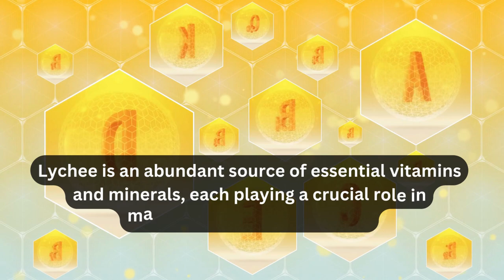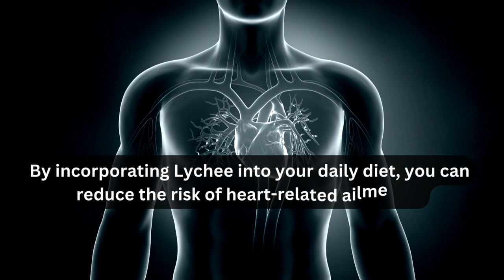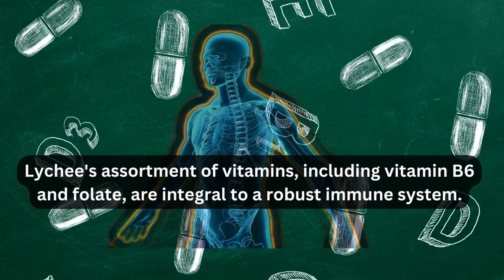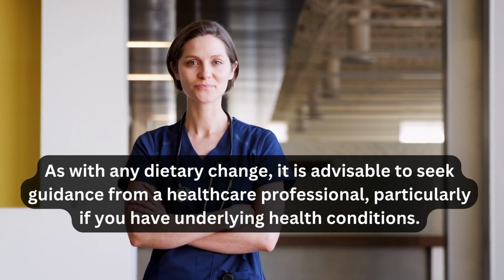Lychee - Nutritional Value and Health Benefits when taking Daily | Health and Fitness | Healthy Diet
🌟 Explore the Amazing Health Benefits of Lychee - Your Daily Nutrient Boost! 🍓🌿

Looking to supercharge your health routine? 🏋️‍♂️ Dive into the world of Lychee, the tropical wonder that's packed with an abundance of nutrients and benefits! 🌴🍒

🍇 Discover the Rich Nutritional Profile:
Get ready to be amazed by the impressive nutrient content of Lychee! 💪 This juicy fruit is a powerhouse of Vitamin C, essential for a robust immune system. 🛡️ Its fiber content aids digestion and supports a healthy gut, while the antioxidants work wonders for skin radiance. ✨

🌈 The Burst of Health Benefits:
Say goodbye to those midday slumps and hello to sustained energy! ⚡ Lychee's natural sugars provide a clean energy source, making it a fantastic daily snack option. 🕒 Need an immunity boost? The combination of Vitamin C and antioxidants in Lychee has got you covered! 💥

🌺 Feel-Good Vibes Inside Out:
Radiate beauty from within with Lychee's skincare benefits! 🌸 Those antioxidants help fight off free radicals, keeping your skin youthful and glowing. ✨ Hydration is key, and Lychee's high water content helps keep your skin supple and moisturized. 💦

💡 Incorporating Lychee Into Your Daily Routine:
Curious about how to enjoy Lychee's goodness every day? 🍹 Start your mornings right with a Lychee-infused smoothie bowl for a vibrant and flavorful kick. 🍧 Or toss this delicious fruit into your salads for a unique twist that your taste buds will thank you for! 🥗

🌱 Embrace the Lychee Lifestyle:
Ready to transform your health journey? 🌞 Make Lychee a daily part of your routine and experience the difference. From enhanced immunity to a radiant complexion, this tropical gem offers a multitude of benefits that will leave you feeling amazing, inside and out. 🙌

🚀 Elevate Your Health with Lychee!
Unleash the power of nature's goodness with Lychee and watch your health soar to new heights. 🌟 Embrace the Lychee lifestyle today for a happier, healthier you! 🌈